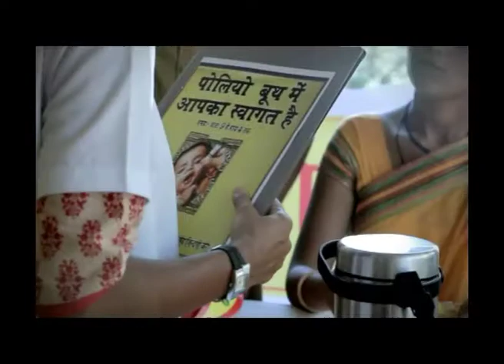BHARAT NIRMAN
Script by Anil Verma